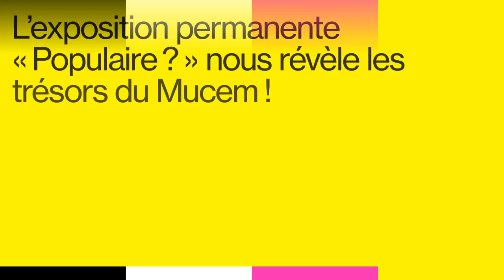Bande-annonce de l'exposition « Populaire ? Les trésors des collections du Mucem »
Alors que le Mucem fête cette année ses dix ans, l’occasion est belle de revenir sur ce qui constitue son cœur et son histoire : sa collection, présentée pour la première fois dans toute l’étendue de sa richesse et de sa diversité.

Au rez-de-chaussée du bâtiment, l’exposition permanente du Mucem sera imaginée comme un espace de découverte visant à mettre en évidence le caractère profondément humain des objets et témoignages qui composent cette collection.

📍Ouverture dès le mardi 12 décembre à 16h, lors d'un vernissage gratuit.

🔸Le commissariat de cette exposition est assuré par la direction scientifique et l’ensemble du service de la conservation du Mucem.
🔸Scénographie : Sylvie Jodar
🔸Graphisme : Caroline Pauchant
🔸Conception lumière : Thierry d’Oliveira Reis

Avec le soutien de la CMA CGM GROUP (Official), mécène principal des 10 ans du Mucem
Mécènes de l'exposition : Digital Realty, ENGIE Foundation, Groupe La Varappe